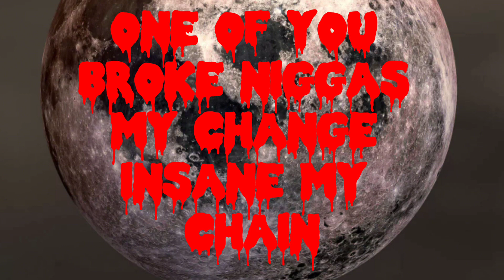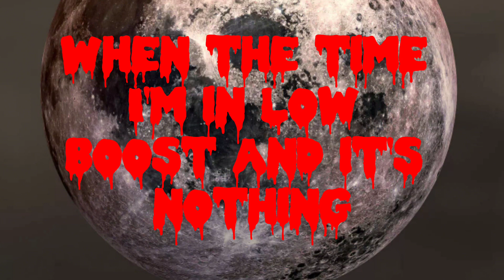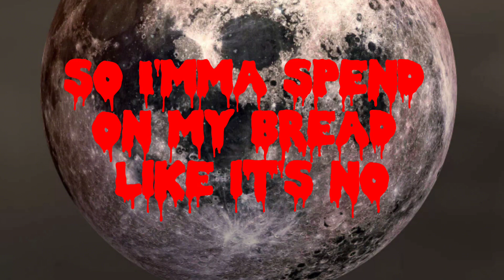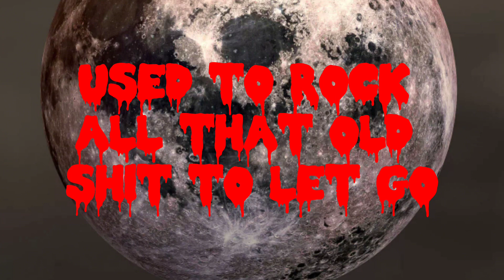WIZ KHALIFA - ITS NOTHING - ( LYRICS )